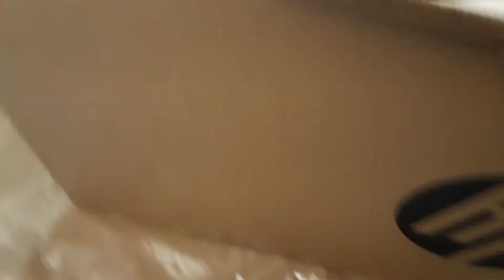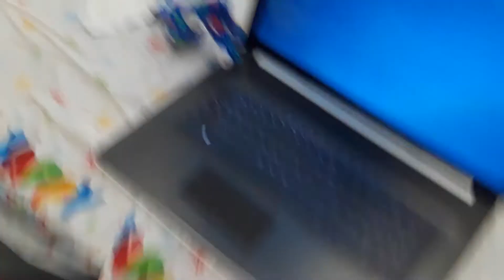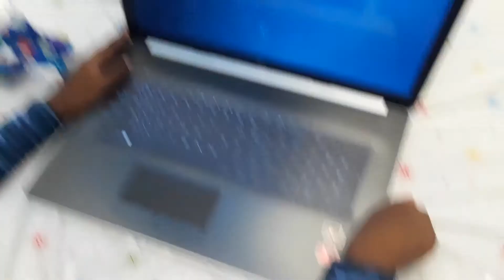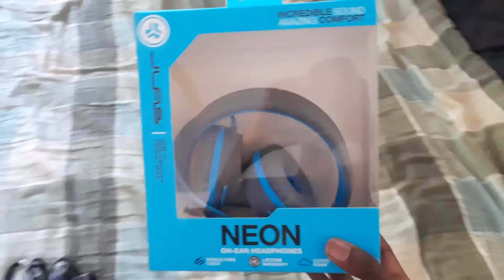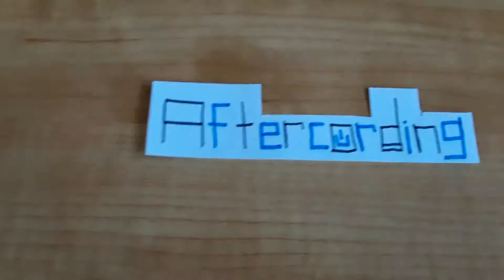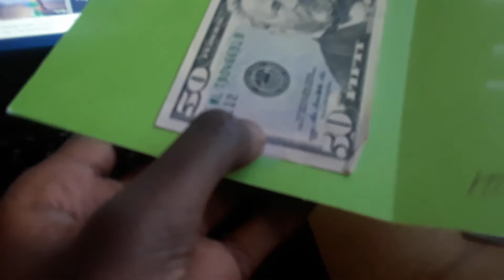My 16th Birthday! (+ 200 Subscribers!)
The first and most manly birthday of my life! As a true young man, I've set up most of my party all by myself, and received some young man presents!

Also, thanks for getting me to 200 subs!!! (Our next goal is 300 subs!)